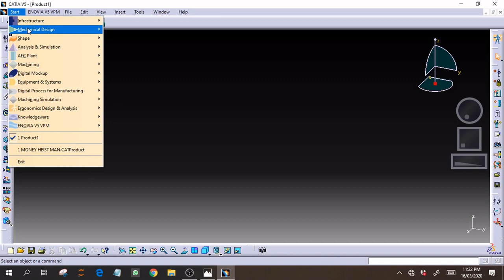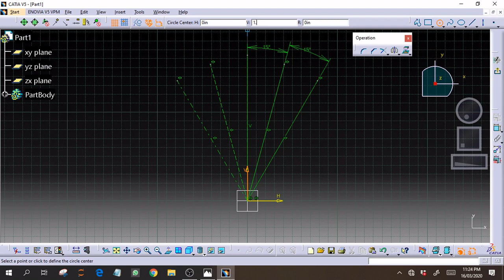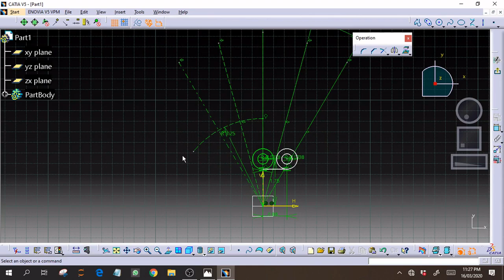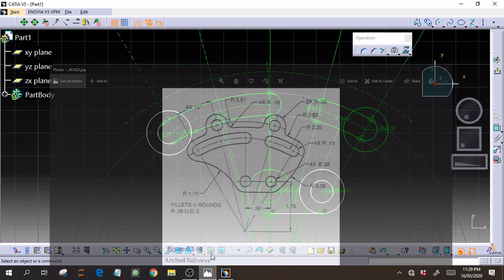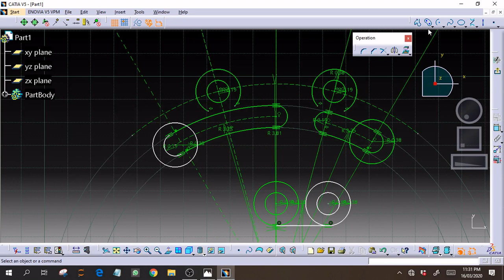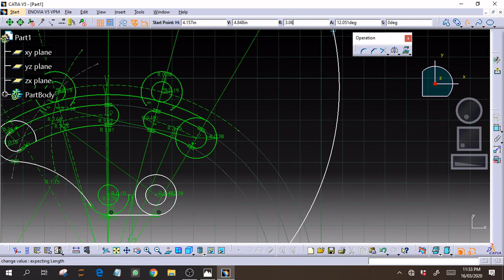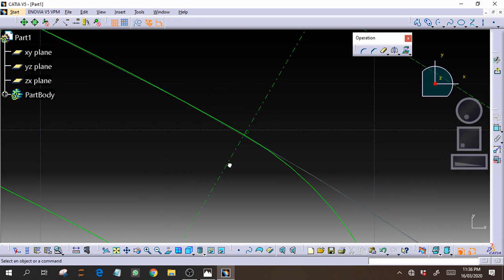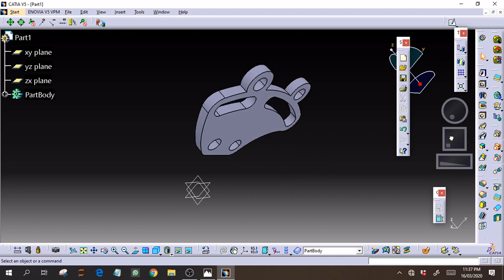Catia Tutorial #3, Modeling Arched follower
This channel is going to help you out in building Computer aided designing skills in you, so share as much as you can to your classmates and keep practicing because Practice makes a man Perfect.
I have uploaded this model on Grabcad, so go and check it out.